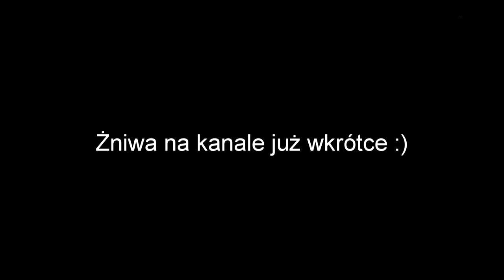Pierwsze odpalanie Claas Mercator 50 || Przygotowania do żniw 2015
Siemka, dziś zapowiedź żniw na kanale w formie filmu z pierwszego odpalania Claas Mercator po zimie. Odpalanie odbyło się 10 lipca.
Przed odpalaniem wykonałem: zalanie pustego baku paliwa do pełna, podpąpowanie paliwa pompą ręczną 3x10, sprawdzenie stanu oleju silnika i hydraulicznego, podłączenie naładowanego alkumulatora (2 doby ładowany), załanie chłodnicy wodą (35 litry) oraz naciągnięcie paska klinowego (brak ładowania).

Naprawy wykoanne:
* wymiana ośi podajnika pochyłego górna (420zł)
* wymiana filtrów i oleju silnikówego
* samrowanie łożysk
* dolewka oleju hydraulicznego
(jeszcze zostało wymienić 2x doły elewatorów zbożowych) kosz jednego 350 zł

Kombajn zbożowy Claas w pełnej gotowości czeka na wyjazd.

» Nagrywane :
■ Kamera SONY HDR-CX 280e
■ Action Cam SONY AS 20
■ Aparat CANON PowerShot SX 130
• Statyw Camrock TA30

● Nie roszczę sobie praw do podkładu muzycznego.

Pozdrawiam © Guziol542